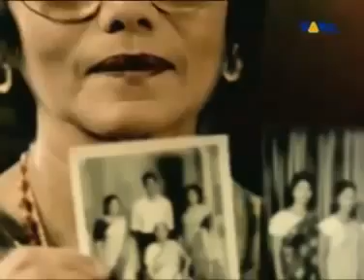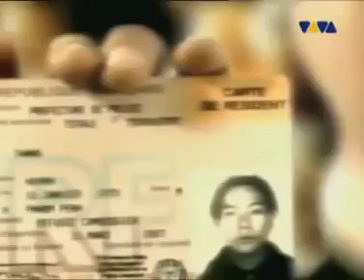Clandestino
Manu Chao